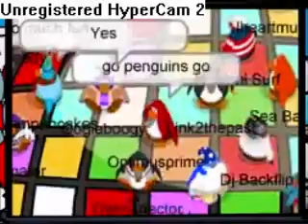Club Penguin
a video of Club Penguin.
This video was recorded during the 2008
My penguin account is Penguinhuman.
 Music Jam Party.